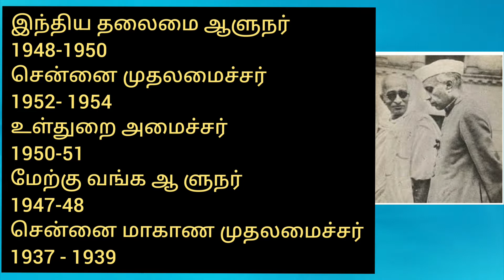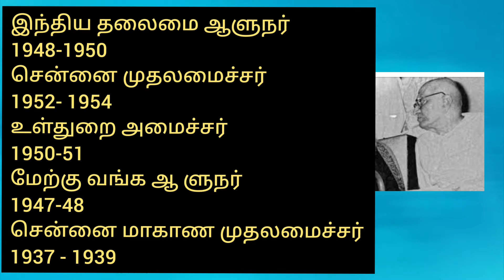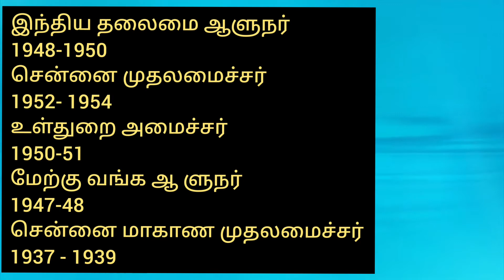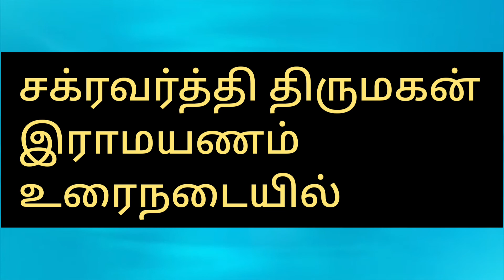மூதறிஞர் இராஜாஜி அவர்கள் சிறப்புகள்- தமிழில் / போட்டித் தேர்வுகளுக்கு